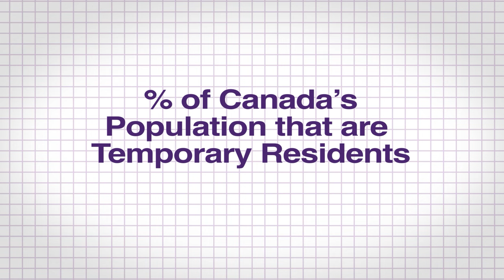Marc Miller: The Immigration Minister on Cutting Immigration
In this discussion, Smart Prosperity Institute economist Mike Moffatt and journalist Cara Stern talk to the Minister of Immigration, Refugees and Citizenship of Canada, Marc Miller

Included in this wide ranging conversation is the recent announcement of new targets for temporary immigration, the need for a decrease in temporary residents, the reasons behind the delay in taking action and the impact of temporary residents on housing affordability. The discussion also covers the financial insecurity faced by universities and colleges due to the two-year cap on international student visas. The Minister addresses the increase in use of the temporary foreign workers program under his government and admits there is a problem with some fraud in the labor market impact assessment system. The conversation concludes with a discussion about the Canadian consensus on immigration and the Minister is asked if his government is responsible for breaking that consensus.

00:00 Intro
01:45 Why Is A Large Decrease In Immigration Necessary?
04:00 What Took So Long?
05:58 Transformative Changes To Immigration
08:25 Working with the Provinces
10:27 Acknowledgement of The War In Gaza
10:50 Cap on International Student Visas
12:10 Proper Funding of Postsecondary Education
15:27 Regulatory Uncertainty
18:00 Bad Acting Institutions
21:15 Temporary Foreign Workers
23:15 Fraud in the Labour Market Impact Assessments
26:06 More Childcare Workers Are Needed
28:18 Reduction In Temporary Foreign Workers?
29:52 The Changing Canadian Consensus On Immigration
34:0 Extro